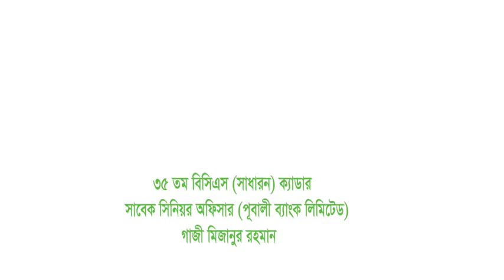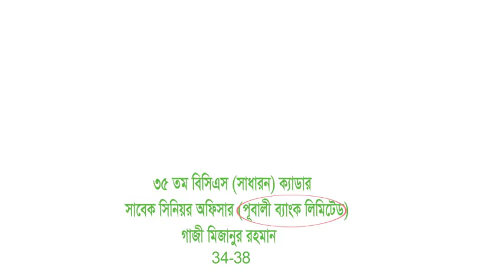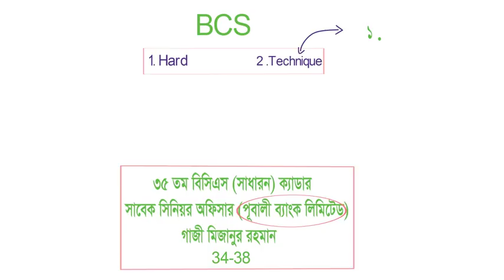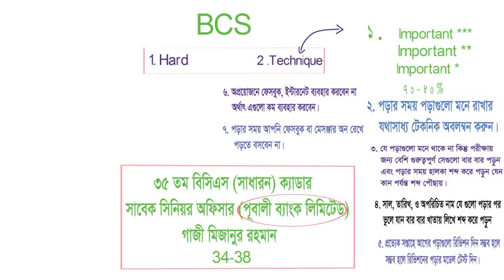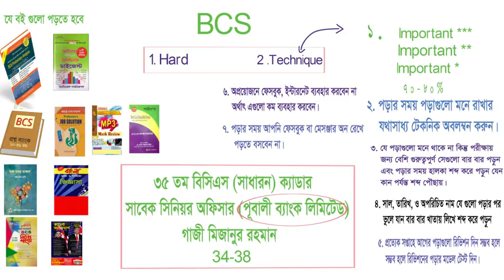প্রথম বিসিএস এই প্রিলি পাশের কৌশল । 1st BCS Preliminary pass technique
সিক্রেট স্কুল এর কাজ হচ্ছে সকল বিষয়ের সিক্রেট প্রকাশ করা । তাই আমরা সকল বিষয়ের সিক্রেট প্রকাশ করি। আপনারা আমাদের চ্যানেল এ সকল ধরনের সিক্রেট এবং সত্য নির্ভরযোগ্য খবর পেয়ে থাকবেন। ধন্যবাদ ।

bcs bangla shortcut pdf,

bcs shortcut general knowledge,

bcs shortcut english pdf,

bangla shortcut techniques,

bcs bangla literature shortcut,

bcs shortcut preparation,

bcs english literature shortcut,

shortcut technique of english literature,

bcs preliminary syllabus pdf

40th bcs preliminary syllabus pdf

bcs cadre list

bcs exam syllabus

bcs qualification rules

bcs syllabus

40th bcs syllabus

bcs exam qualification